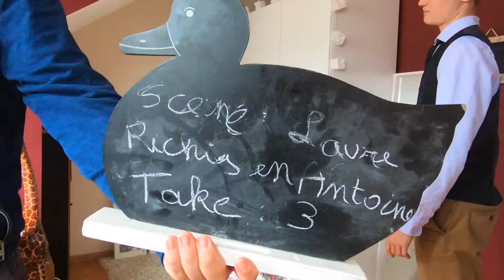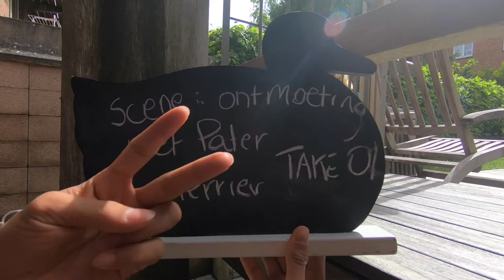BLOOPERS & BEHIND THE SCENES